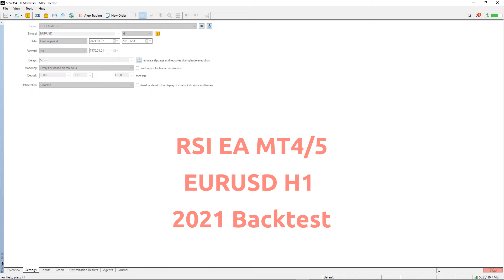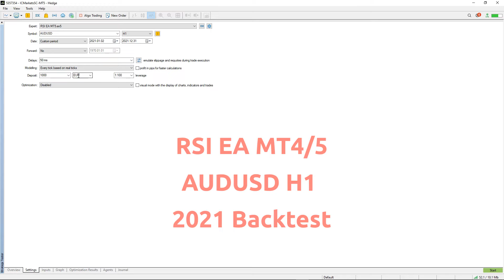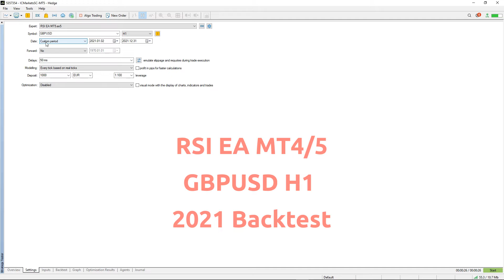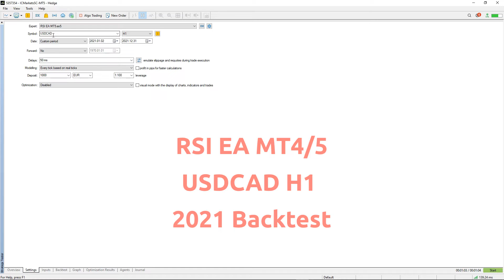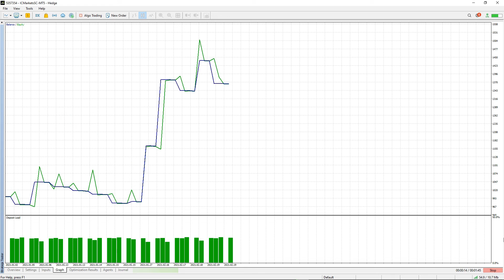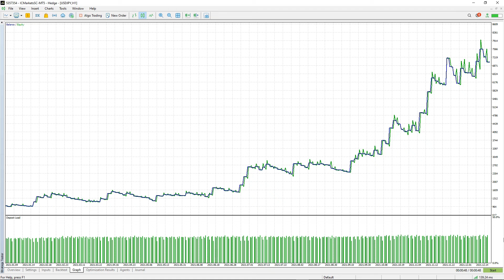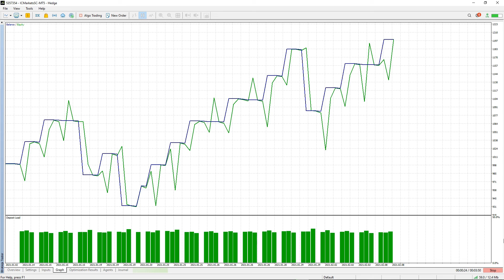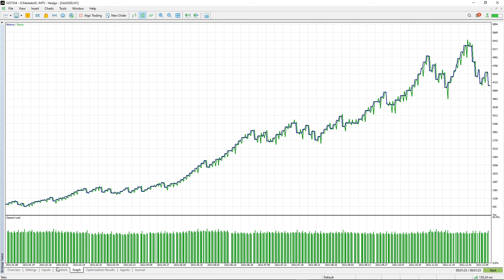RSI EA MT4/5© - The Best Relative Strength Indicator RSI Expert Advisor for Metatrader 4, Robot, Bot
RSI EA ΜΤ4/5© is a unique, fully automated Expert Advisor for trading the well known and extremely efficient Relative Strength Indicator, being able at the same time to control your trading account's profit and/or loss at a basket level, for all your open positions combined. RSI EA MT4/5© has 4 different strategies for trading the Relative Strength Indicator, open trades on RSI extremes on live bar, open trades on RSI extremes on closed candle and open trades on RSI level crossing. This last strategy is a unique approach of the Relative Strength Indicator, since its a trend following strategy and not a reversal one. A Moving Average filter is also available in order to skip opening trades that are not following the current trend. This EA comes with optimized set files for many symbols.

✔️ Martingale, Grid, Averaging or other dangerous techniques are not used
✔️ RSI Level Live Bar (once per candle) trade opening
✔️ RSI Level Closed Candle trade opening
✔️ RSI Level Crossing trade opening
✔️ Single or multiple orders per trading session
✔️ Net Asset Risk option, ideal for night scalping
✔️ Moving Average Trend Filter
✔️ Hard and Virtual Take Profit and Stop Loss levels
✔️ TP/SL/BE and Trailing SL settings in % of the Average Daily Range
✔️ Basket TP, SL, BE and Trailing SL in % for all open positions combined
✔️ 100% automated Expert Advisor
✔️ MQL5 VPS compatible

tags rsi relative strength index expert advisor ea bot metatrader mt4 mt5 rsi profitable strategy accurate rsi level crossing signals